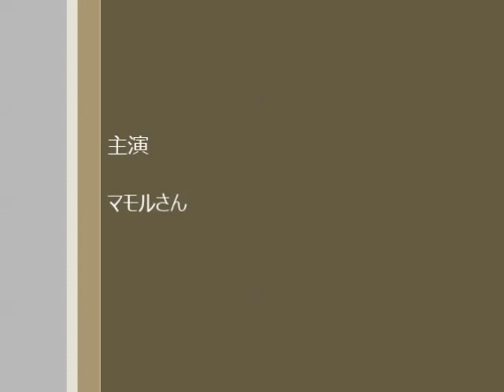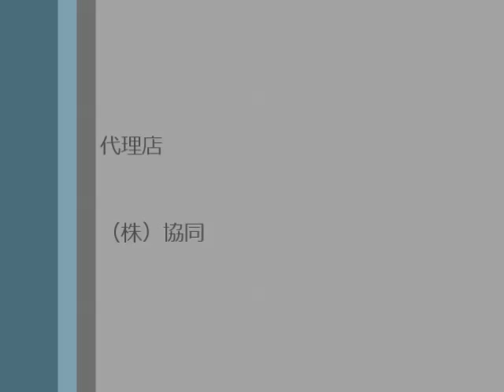【着ぐるみ★サンモルド】マモルさんの着ぐるみを試着してみた！！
着ぐるみ製作会社 サンモルド(株)は創業37年。
ゆるキャラや、オリジナルキャラクターなど、
着ぐるみ­製作実績1万体以上。3DCAD、
自動機械による合理的な生産方法にて製作、
自社工場­(大阪)より直送します。
くまモンなどの製作実績もあります。